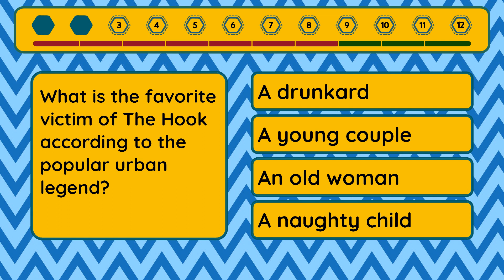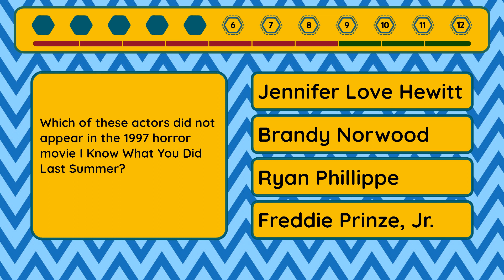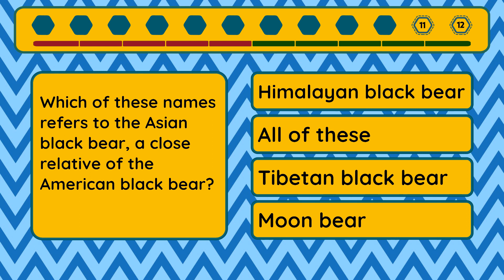Ultimate Quiz - Episode #182